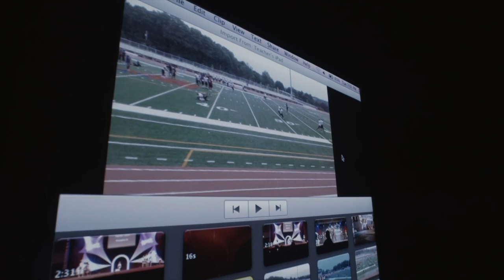HellWeek: Who will step up? Presented by Dick's Sporting Goods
Every Fall, thousands of high school football players return to the sport they love. Before they take the field, they'll have to survive the hardest week in all of sport. Follow Coach Dunn's Martin Luther King Cougars in Philadelphia as they endure a week of hardcore training in preparation to build on their success from last year.
Welcome back to HellWeek.